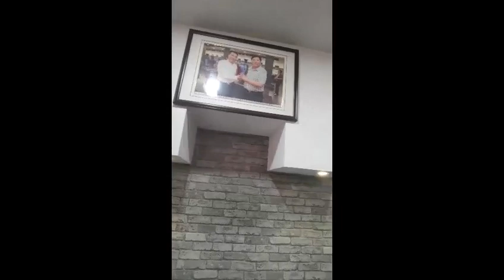균요문화,IO-WGCA.56개민족 대축제,국제기구 세계녹색기후기구/IO-WORLD GREEN CLIMATE ASSOCIATION